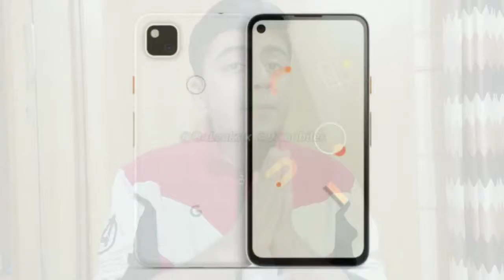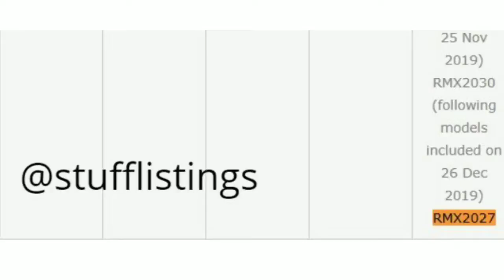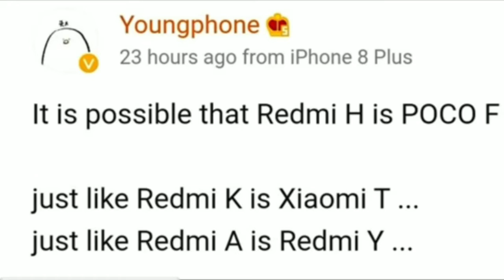Redmi H Series, Jio Phone lite @499,Realme 6,MI Watch Color, Huawei Mate Xs MWC 2020 - Tech News #99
Redmi H Series, Jio Phone lite @499, Oppo F15, MI Watch Color, Huawei Mate Xs MWC 2020 - Tech News #99

Time Stamp

00:04 - Oppo F15
00:35 - Jio Phone lite @499
01:17 - Google Pixel 4a
01:43 - Huawei Mate Xs MWC 2020
02:18 - Xiaomi MI Watch Color
03:01 - Realme 6 or Realme X3
03:46 - Redmi H Series